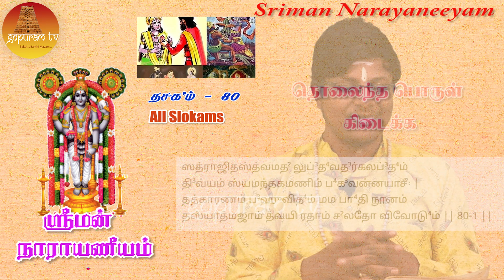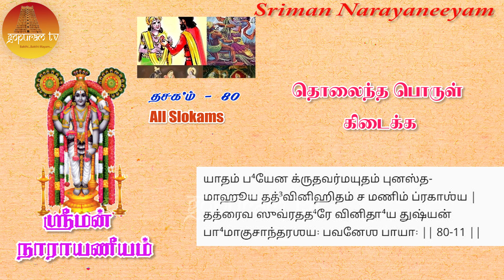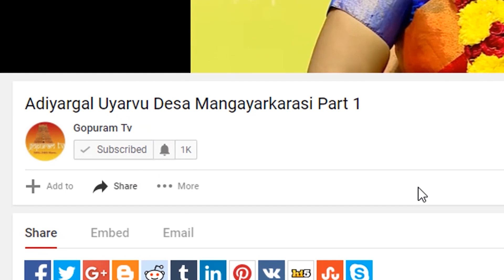Sriman Narayaneeyam | Dasakam 80 All Slokams | Part - 261 | Gopuram Tv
Very Powerful Sriman Narayaneeyam | Dasakam 80 All Slokams |
Gopuram Tv